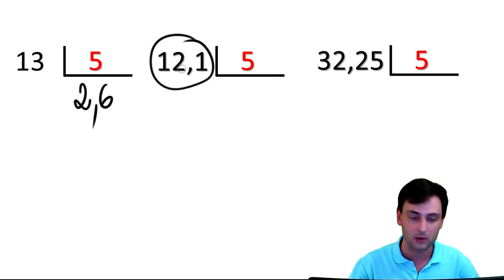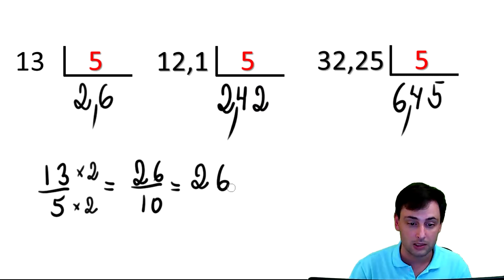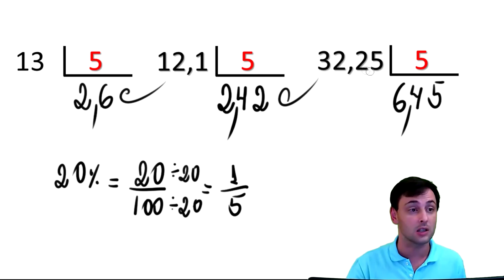Divisão por 5 em 3 SEGUNDOS.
Como efetuar a divisão por 5 em poucos segundos, ou calcular 20% de um determinado valor. Você poderá efetuar estes cálculos mentalmente.

Material de apoio: Introdução à Informática e matemática.
Deixe suas dúvidas, perguntas e/ou sugestões nos comentários.